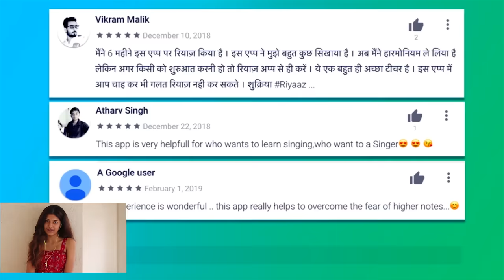Rimjhim Rumjhum-Flute Duet-Palak & Sachin Jain- Daughter and Dad -The Golden Notes- Ft. Riyaz Ap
Enjoy monsoon with this rainy composition of Pancham Da from the movie - 1942 A Love Story. Captured shots are of Mumbai Rains...
Flute Scale A#